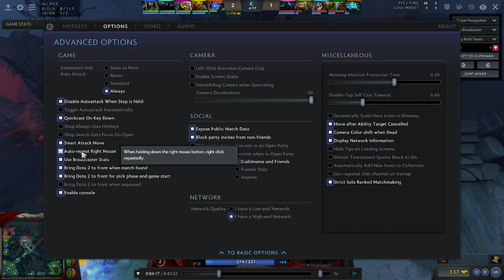Dota 2 | How To Roam Bounty Hunter